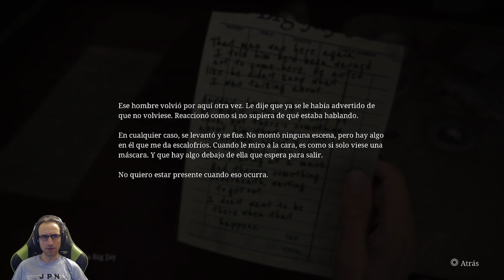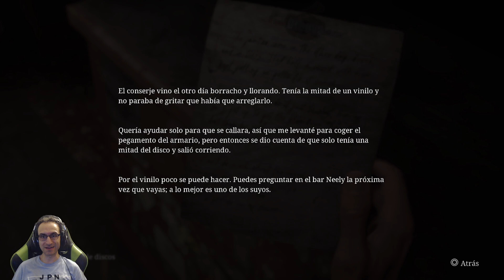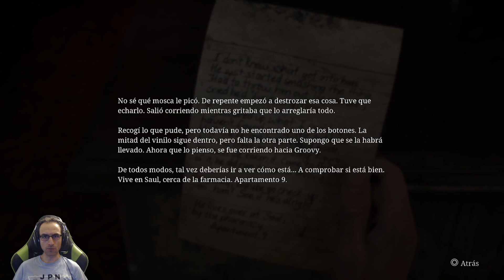Silent Hill 2 Remake | "Comienza la aventura de terror" | Parte 1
Holaaa! Comenzamos nueva aventura de terror en Silent Hill 2 Remake!  MI TWITCH Hago directos cada día pasate para apoyar! Colabora con en el canal y compra tus juegos con mi link para poderos traer más contenido!